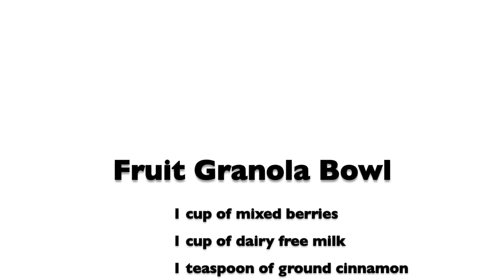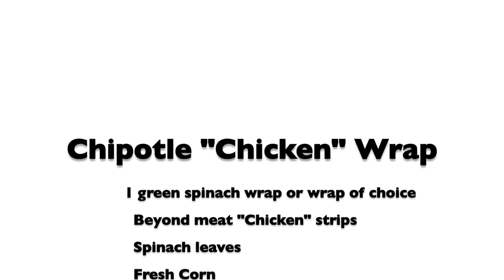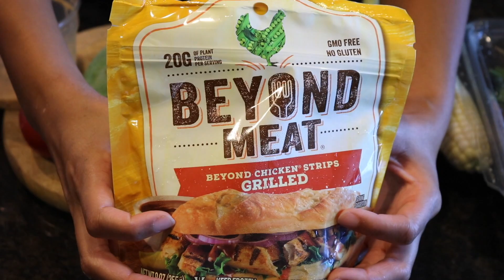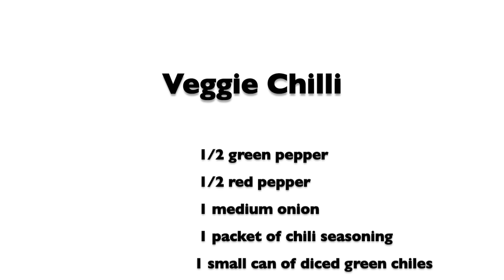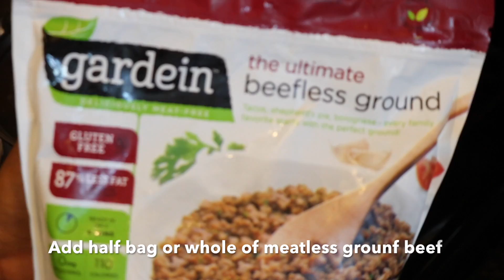Vegan breakfast, lunch, and dinner recipes for work/school. 2017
In this video, I put together 3 vegan recipes for breakfast, lunch, & dinner. These recipes are very easy to make and will keep you fit and healthy. It's perfect for trying to lose weight. Please give it a try; you won't regret it.😊

Recipes
Berry Fruit and granola bowl.
Slice strawberries
Add 1 cup of granola
and 1/2 cup almond milk
add strawberries/ blueberries
a handful of walnuts
and 1 tspn of cinnamon

Chipotle "chin" wrap
Take 4-5 strips of beyond meat "chin" strips and saut'e
add chipotle sauce to the spinach wrap.
Add "chkn" red onions, canned black beans, fresh corn, tomatoes and roll.

Chipotle sauce
Take 1/2 cup of eggless mayo, I use just mayo, I also use hillmans eggless mayo.
Take 1 can of chipotle adobo peppers and add sauce 1 tspn at a time until you get desired spice.
sprinkle a little salt, pepper, smoked paprika, and 1/4 cup of fresh cilantro.
squeeze a whole lemon in
*If it's to hot squeeze in a little agave syrup.

Chili
Dice half green & red pepper
Dice 1 medium onion
Dice 4 stalks of celery and sauté in pan.(low to medium heat)
(If you want to use less oil, then add a little water and put the top on and let cook down.)
Season veggies with sea salt/ pepper/ and 2 cloves of minced garlic.
Add 1/2 pack of gardein beefless grounds or any vegan ground beef(You can also add the whole bag if you want more meat.)
Add 2 24 oz cans of hunts tomato sauce
1 small can of green chilies
1 packet of mccormick chill seasoning
2 cans of red beans
mix up and cover. Cook on low heat for 20 mins.